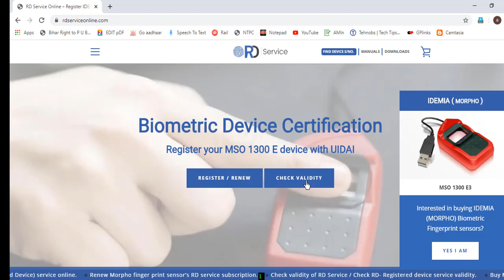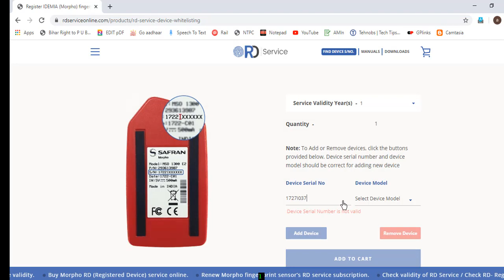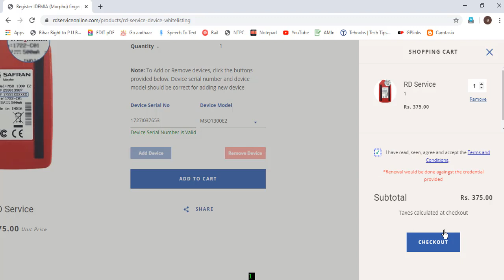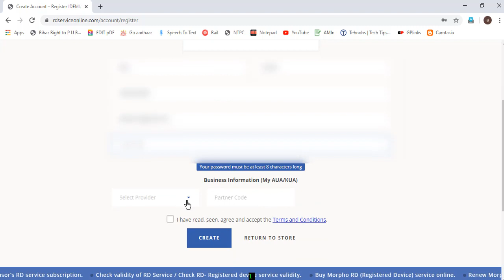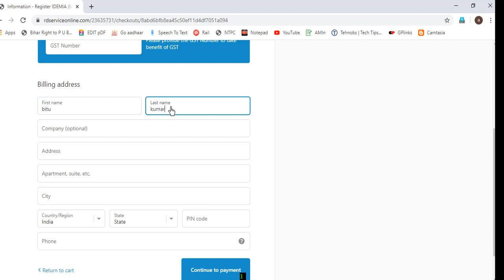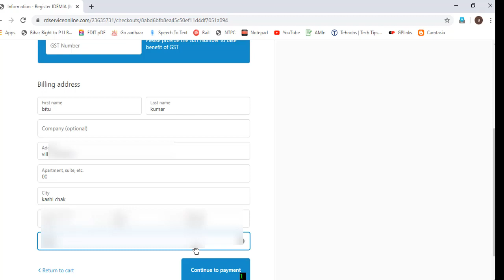Morpho Device Registration Kaise kare !! Yet To Not Single Device Registration in Morpho Device !!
Hello Dosto iss video me Morpho Device ka Problem clear hua hai.